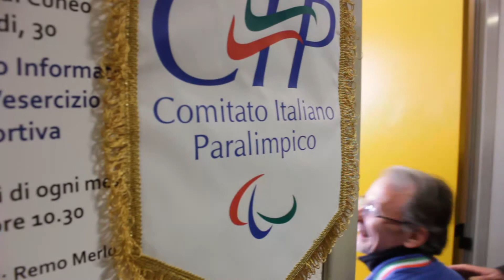Inaugurato lo sportello CIP a Cuneo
Video di Daniele Caponnetto